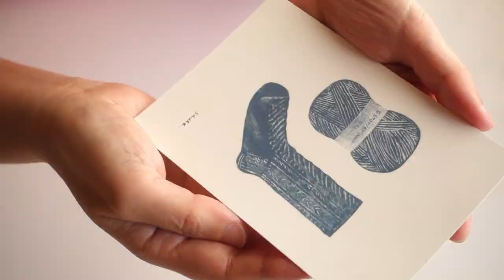【手仕事屋の日常】編み物キット「野原のミトン」/制作スタート/Vlog #22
工房での制作風景を短い動画にしています。

ダルマの糸で編む「野原のミトン」キットを編んでいます。
メリノスタイル並太が2玉、模様で使う「iroiro」という糸が1玉、
それとレシピ・編み方ガイドがセットされていました。

小さい作品は短い針の方が編みやすいですが、
ちょうど欲しい号数の針が無かったので長い針で編んでいます。
ちょっとだけなので問題ないかなと。

本体はマジックループという編み方で編んでいく予定。
レシピでは普通に4本棒針で編むようになっています。

編み図や工程は掲載できませんので、
下記記載の本を購入してご覧下さいませ。

※制作や仕上げの方法は恩師より教わった方法と私がやりやすいように独自で行っている方法をミックスしています。
ご覧いただいている皆様と異なるやり方をしているかもしれませんが、何が正しくて何が間違というのは基本無いと思っています。

【Special Thanks】
東京都　S.H様

【動画で使用しているセット】※楽天へ移動します
すでに完売のようなので掲載されている本をご紹介します。

【SNS】
・ブログ

【ショップ】※各サイトに移動します。
・ニットのバッグとがま口の専門店

【BGM】
フリーBGM DOVA-SYNDROMEより利用させていただきました。